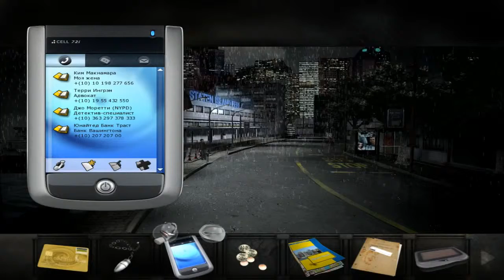Overclocked: A History of Violence №15 Мы В ....